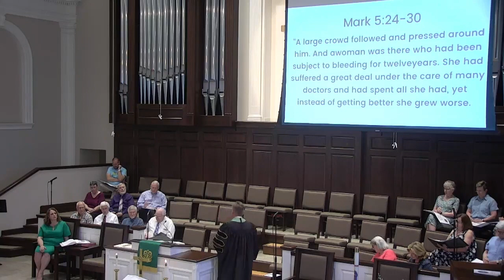God is in Control - June 11th. 2023